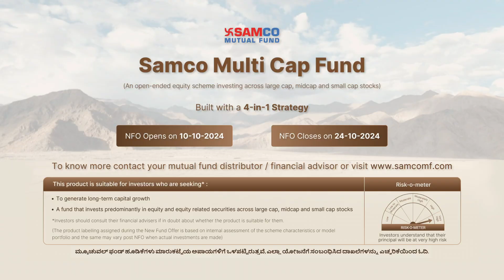SAMCO Multi Cap Fund TVC | Kannada v2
Introducing the SAMCO Multi Cap fund
Built with 4-in-1 strategy

Samco Multicap Fund is a 4-in-1 equity scheme that invests 25% across large, mid, small and small cap companies beyond Nifty 500 with the investment objective of generating long term capital appreciation for investors. This 4-in-1 approach ensures diversified exposure to different market capitalisations including small caps beyond NIFTY 500 as compared to a traditional 3-in-1 approach.

NFO Period : 10th October - 24th October 2024

Type of scheme: An open-ended scheme investing across large cap, midcap and small cap stocks

Plans: Regular & Direct

Benchmark: Nifty 500 Multicap 50:25:25 Total Returns Index

Minimum Application Amount : ₹5,000 & in multiples of ₹1/- thereafter
Minimum Additional Application Amount : ₹500 & in multiples of ₹1/- thereafter
Minimum SIP Amount : ₹500 and in multiples of ₹1/- thereafter

Exit Load: 10% of units can be redeemed without an exit load within 12 months of allotment. Any redemption in excess of such limit in the first 12 months will incur 1% exit load. No exit load, if redeemed or switched out after 12 months from the date of allotment of unit.

Fund Managers for Samco Multicap Fund:
- Umeshkumar Mehta | CIO & Fund Manager - Equity
- Paras Matalia | Fund Manager Equity & Head – Research Analyst
- Dhawal G. Dhanani | Fund Manager - Dedicated Fund Manager for overseas investments.

Important Definitions:
Large Cap: 1st - 100th company in terms of full market capitalization
Mid Cap: 101st-250th company in terms of full market capitalization
Small Cap: 251st company onwards in terms of full market capitalization
Smaller Cap: Refers to Small cap Companies beyond the NIFTY 500

Note: No animals were harmed in the making of the film.

If you are AMFI Registered distributor Please follow this link to get empanelled with Samco Mutual Fund